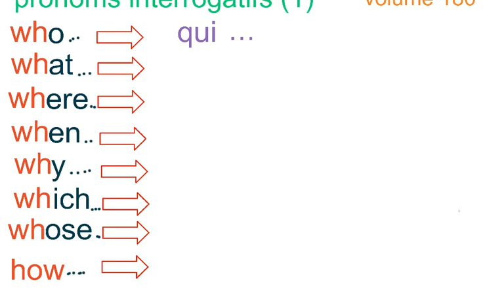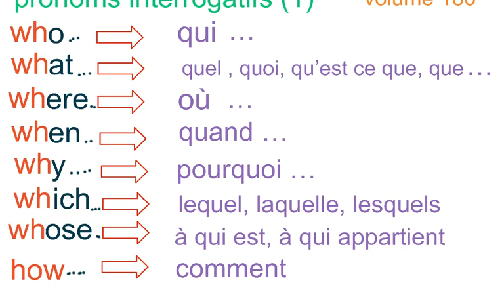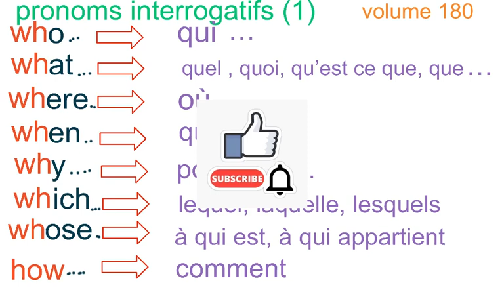PRONOMS INTERROGATIFS. ANGLAIS DÉBUTANT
who
what
where
when
which
how whose